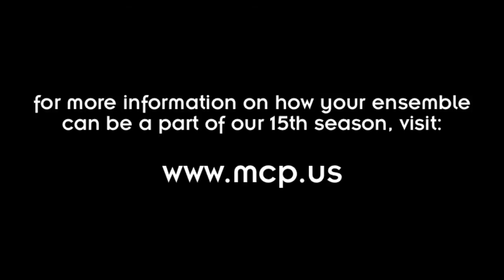Manhattan Concert Productions 2014 Season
To find out more about our upcoming season of events where you can download our 2014 season brochure, call us Toll Free , or email .